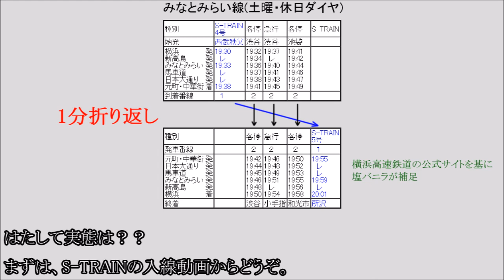【1分折り返し？】S-TRAINに占領された元町・中華街駅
1面2線の終着駅、元町・中華街。S-TRAINの折り返し＆車内清掃で１番線を占領される時間帯が休日にあります。この時間帯は残りの２番線だけで、みなとみらい線（直通してくる東急東横線）の折り返しを行います。
の設備編で紹介した3駅よりも短い折り返し時間でした。

(冒頭のBGMはニコニ・コモンズより)

I took a picture of this video by Motomachi-Chukagai station of Minatomirai Line.
Motomachi-Chukagai station is terminal at Minatomirai Line.
A train returns in one minute at this station.